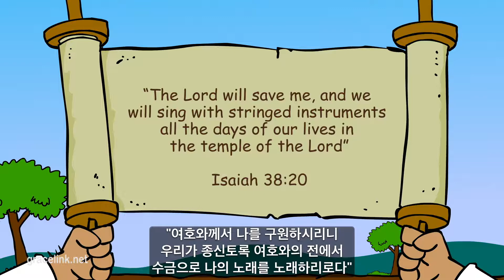[이사야 38장 20절] 예수님이 다시 오시는 날